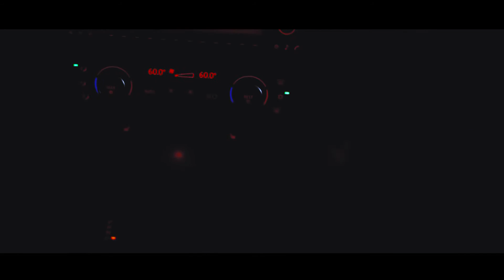Takeoff and Landing